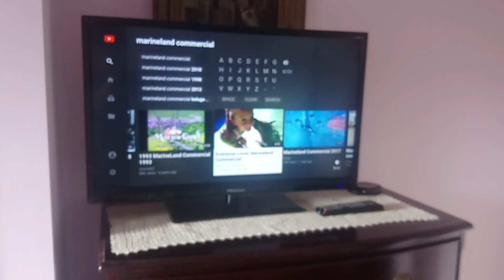Everyone Loves Marineland Commercial (2002)